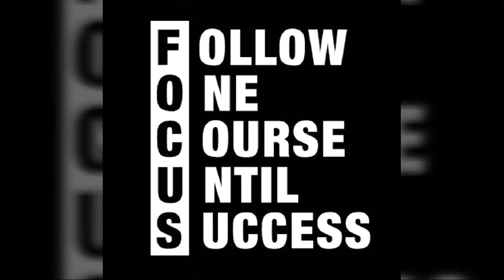David Lucas Racing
David Lucas Racing at Richmond Raceway Ky

We don't claim to own the rights to  this music